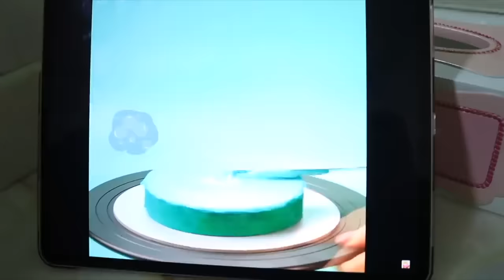बच्चों के लिए दोस्ती और दयालुता के बारे में शफ़ा कहानियाँ